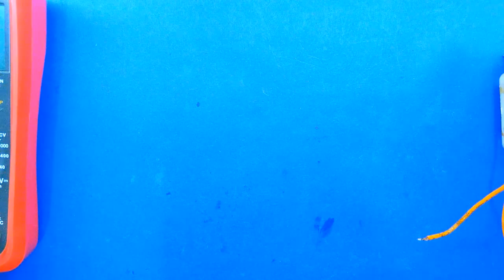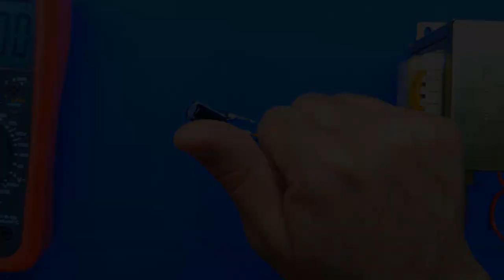مكثف التنعيم و علاقته بالتيار |Smoothing capacitor and its relationship to current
شرح كيفية اختيار و اهمية مكثف التنعيم او الفلتر  بعد البردج دايود فى زيادة و رفع التيار و الحفاظ على ثبات الجهد مع توصيل الحمل Smoothing capacitor and its relationship to current
smoothing capacitor calculator and half wave rectifier with smoothing capacitorbridge rectifier smoothing capacitor and what does a smoothing capacitor dosmoothing capacitor value dcsmoothing capacitor after rectifier in audio circuitsmoothing capacitor bridge rectifierwhat is smoothing capacitorhow smoothing capacitor worksfull bridge rectifier smoothing capacitor